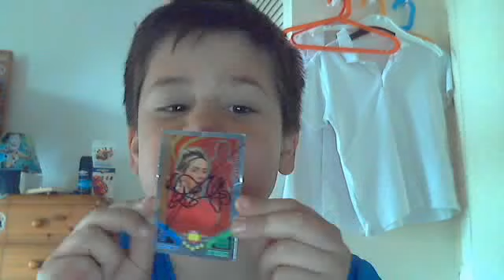starter video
hi i'm going to have a lot of reviews